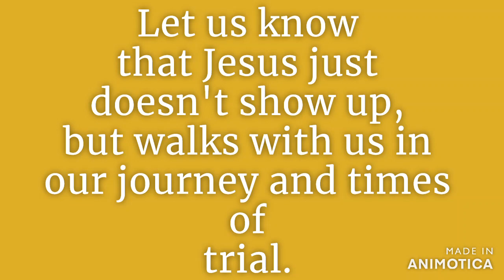Third Sunday of Easter, Full Worship - GLC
Let us know that Jesus walks with us in our times of trial.